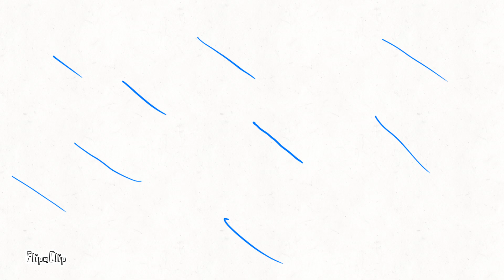The kaiju wars trailer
extreme trailer